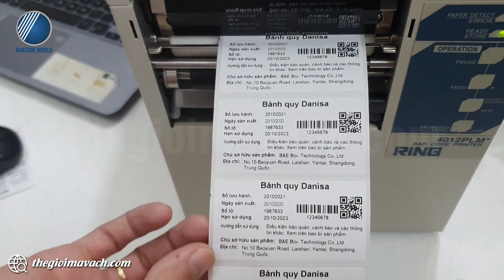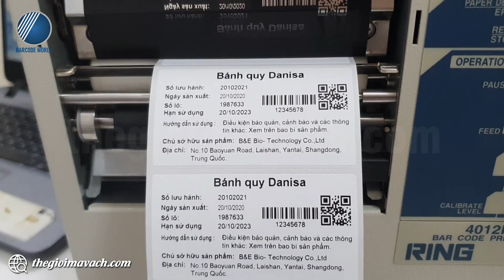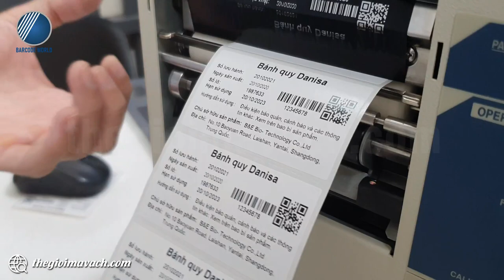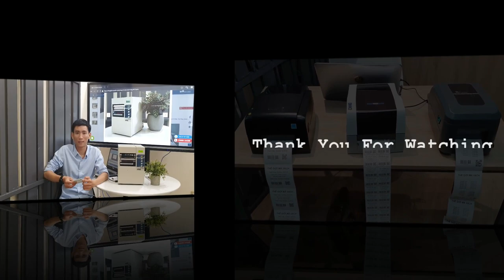Review máy in tem nhãn phụ công nghiệp RING 4012PLM+, 300dpi chất lượng cao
🎡 In tem phụ là vô cùng cần thiết cho sự lưu thông hàng hóa trên thị trường tiêu dùng đặc biệt là đối với các loại hàng hóa xuất - nhập khẩu.
🎡 RING 4012PLM+ là chiếc máy in tem phụ công nghiệp được ưa chuộng sử dụng trên thị trường hiện nay bởi khả năng vận hành mạnh mẽ đáng kinh ngạc cùng tính ứng dụng của thiết bị.
🎡 Máy in tem phụ RING 4012PLM+ còn cung cấp các lựa chọn thêm đa dạng nhằm tăng tính tương thích cùng các môi trường làm việc khác nhau.

🌺Trong video, chuyên viên kỹ thuật của Thế Giới Mã Vạch gửi tới bạn khả năng làm việc thực tế của máy in tem nhãn phụ RING 4012PLM+.
Nội dung video gồm các phần như sau:
- 00:41 : Giới thiệu chung về máy in tem phụ công nghiệp RING 4012PLM+
- 05:31 : In test tem phụ bằng máy in tem công nghiệp RING 4012PLM+, 300dpi.
- 07:32 : Phương thức mua máy in tem phụ RING 4012PLM+.

👉 Thông tin và thông số kỹ thuật chi tiết của máy in tem công nghiệp RING 4012PLM+